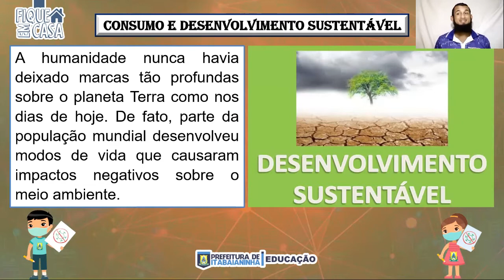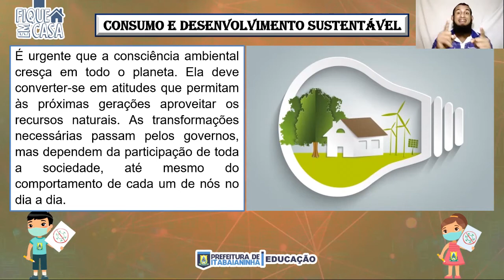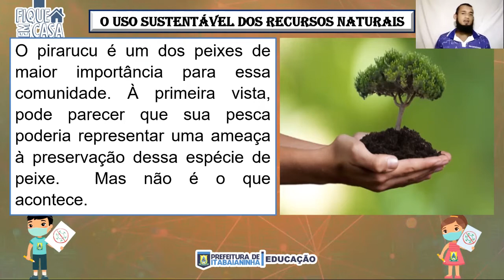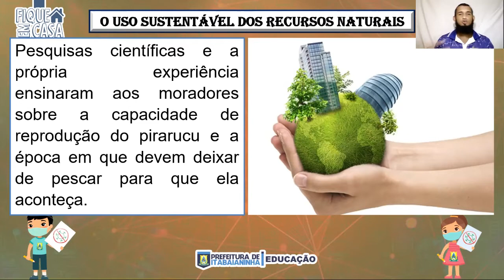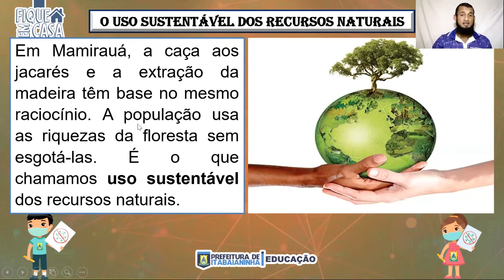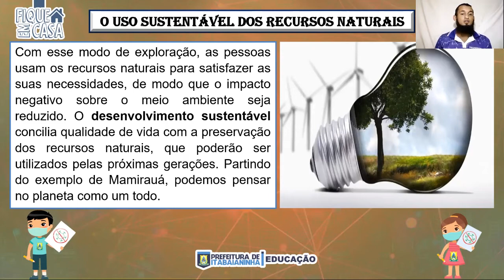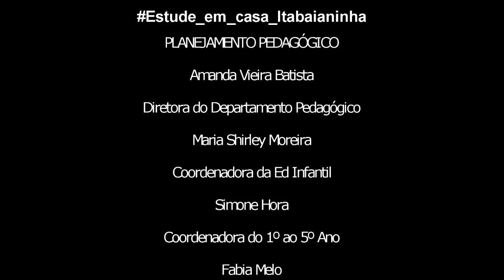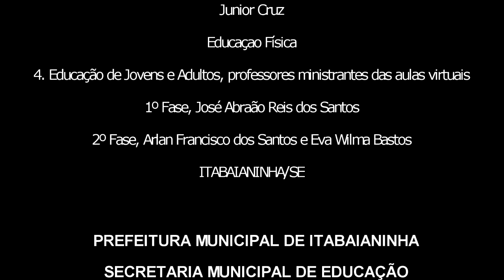EJA 9º Ano - 03/11/20 - Ciências: O uso sustentável dos recursos naturais